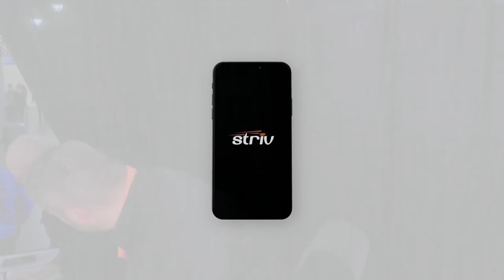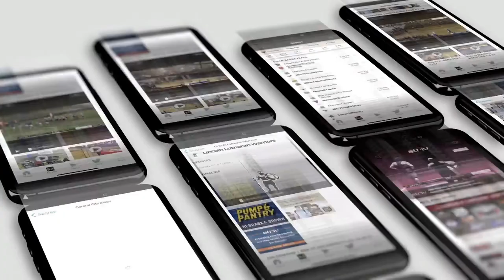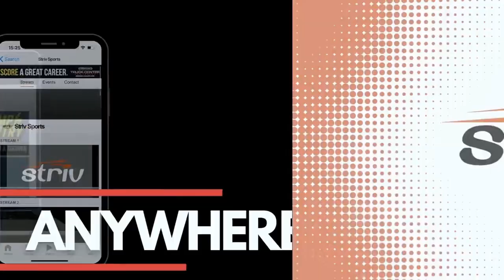No. 1 Bellevue West (NE) vs Bishop Walsh (MD)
Heartland Hoops Classic 2023

From the Heartland Events Center in Grand Island, NE. February 11th, 2023
Nebraska's Class A No. 1 Bellevue West defeats Bishop Walsh Academy (MD). Creighton commit Josiah Dotzler lead the Thunderbirds with 30 points,  and Jaden Jackson added 18 (6 3's)